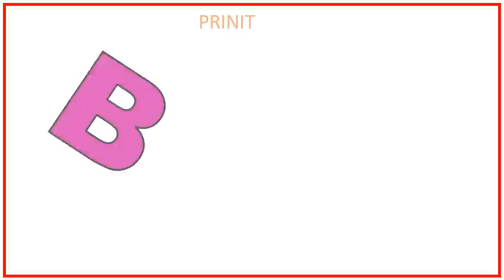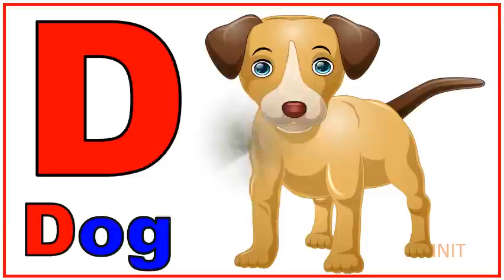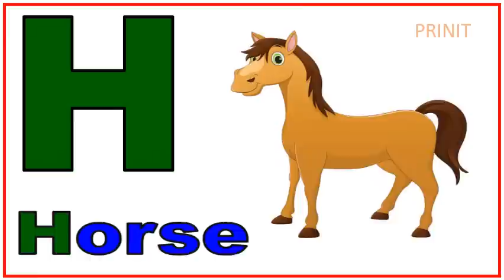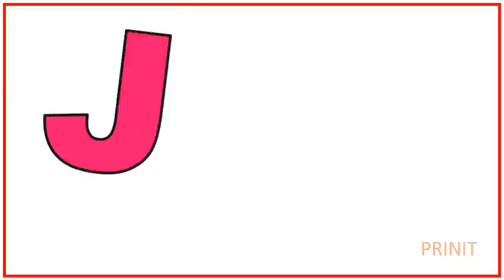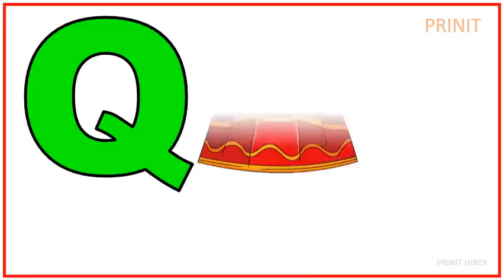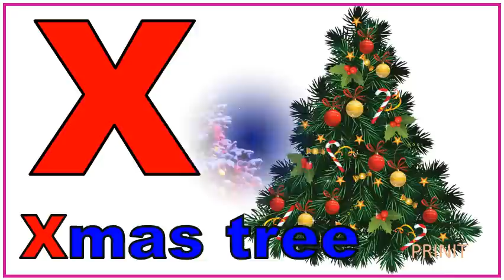English alphabet |Learn Alphabet A to Z | ABC Preschool Book Learning A for APPLE Phonetics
0. தமிழ்  உயிரெழுத்துக்கள் அ - ஃ
    வார்த்தைகள்

1.உயிரெழுத்துக்கள்-அ

2.உயிரெழுத்துக்கள் - ஆ

3.தமிழ் உயிரெழுத்துக்கள் - இ

4.உயிரெழுத்துக்கள் - ஈ

5.உயிரெழுத்துக்கள் - உ

6.உயிரெழுத்துக்கள் - ஊ

7.உயிரெழுத்துக்கள் - எ

8.உயிரெழுத்துக்கள் - ஏ |

9.உயிரெழுத்துக்கள் - ஐ

10.உயிரெழுத்துக்கள் - ஒ

11.உயிரெழுத்துக்கள் - ஓ

12.  உயிரெழுத்துக்கள் - ஔ

13.அ முதல் ஒள வரை

 14.உயிர்மெய் எழுத்துக்கள் "க ங ச ஞ"

மெய் எழுத்துக்கள்

1.இரண்டு எழுத்து சொற்கள்

2.வடிவங்கள்

3.குறில் எழுத்துக்கள்,நெடில் எழுத்துக்கள்

4.ஔவையாரின் ஆத்திசூடி

5.சமூக உதவியாளர்கள்

6.நம் நாட்டு தலைவர்கள்

7.ஒன்று யாவர்க்கும் தலை ஒன்று/

8.விலங்குகளின் கர்ப்ப காலம்

9.உயிர்மெய் எழுத்துக்கள்

10.விலங்குகளின் இருப்பிடம்

11.விலங்குகளின்  இளமை பெயர்கள்

12.பண்ணை விலங்குகள்

13.பறவைகள் மற்றும் விலங்குகளின் ஒலிகள்

14.நம் நாட்டின் தேசிய சின்னங்கள்

15.போக்குவரத்து வாகனங்கள் மற்றும் ஒலிகள்

16.மனித உடல் உறுப்புகள்

17.அறுசுவைகள்

18.செல்லப்பிராணிகள்

19.கணித சின்னங்கள்

20.பறவைகளின் பெயர்

# உயிர் எழுத்துக்கள்